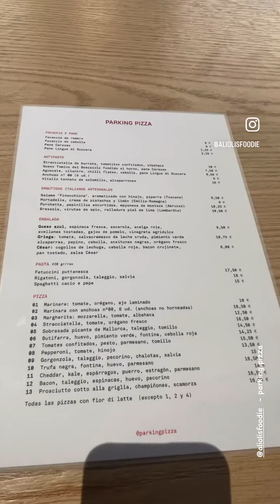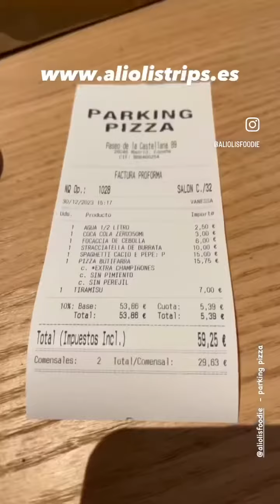PARKING PIZZA (Paseo Castellana, 89)